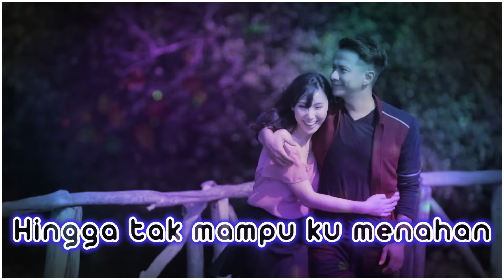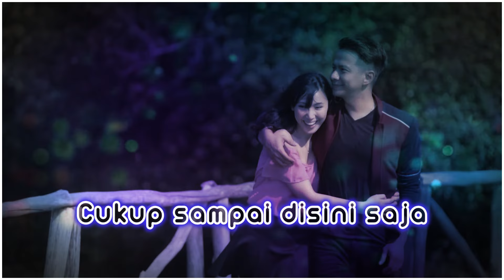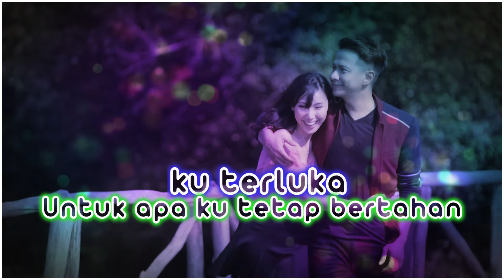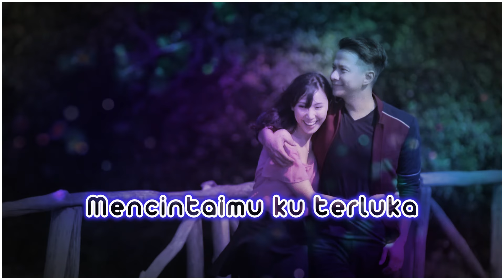Delon - Terluka Mencintaimu (Official Video Lyrics NAGASWARA)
ARTIST : Delon
JUDUL : Terluka Mencintaimu (Video Lyrics)
COMPOSED BY : Pay Caramel

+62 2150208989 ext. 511